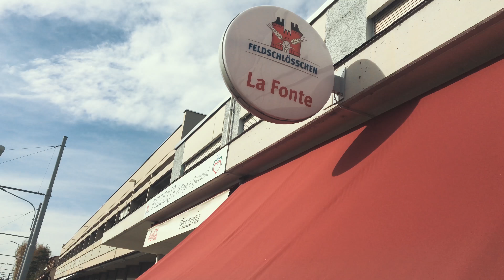the KHADERBAI beat diaries – episode 40: Zürich Schwamendingen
the KHADERBAI beat diaries

The KHADERBAI beat diaries are an experiment -- an attempt to capture ideas reflecting samples, moods or real live experiences in a rather direct and intuitive way. They are presented in a more or less prepared, but nevertheless always in some way live performed manner.

"RE-VISITING MY LONG TIME HOME
& NEIGHBOURHOOD ZÜRI SCHWAMENDINGEN'"